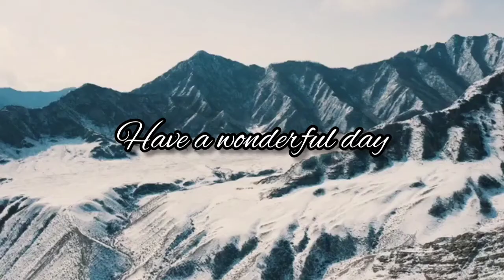🌿This music may be useful to calm sleeping and relax and also best for healing spa zen and reiki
🌿 Music for relaxation, meditation, study, reading, massage, spa or sleep. This music is ideal for dealing with anxiety, stress or insomnia as it promotes relaxation and helps eliminate bad vibrations. They can also use this music as a background for meditation or relaxation in their sleep.

🌿 Once again Welcome to new relaxing music live on Our ABISHEK Relaxing music channel. They can turn down the volume of the video and start doing whatever they want, like studying, working, reading ... or  just relaxing or sleeping soundly.

🌿If you liked the show and want more relaxing music, don't forget to love it.